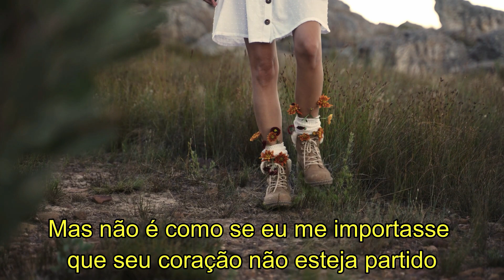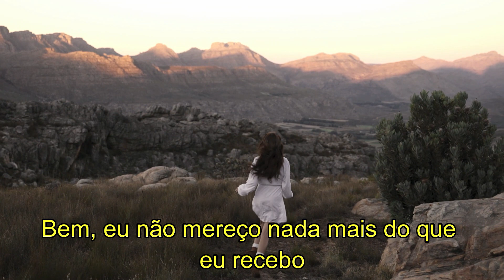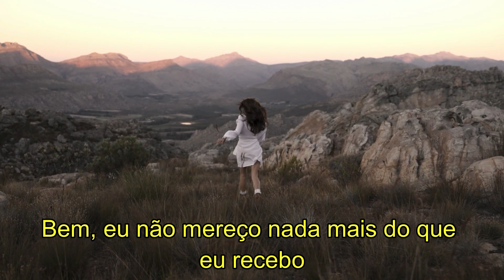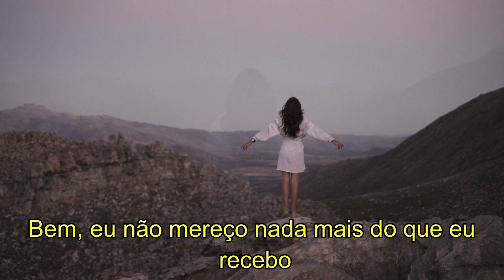Dido - Life For Rent (Tradução)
Tradução da música Life For Rent com a cantora Dido.